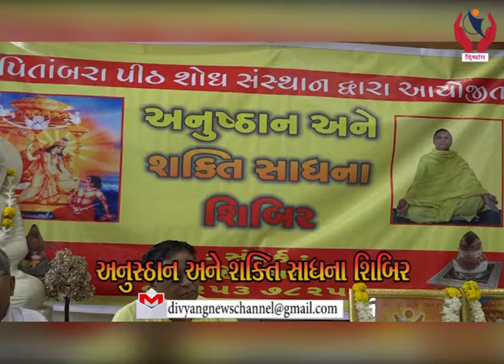Episode 1 l અનુષ્ઠાન અને શક્તિ સાધના શિબિર l Divyang News